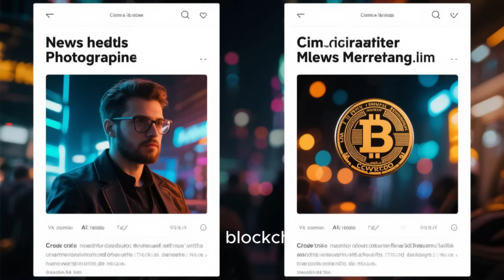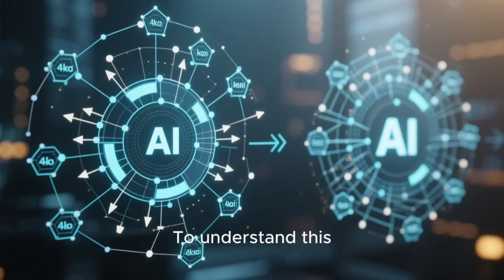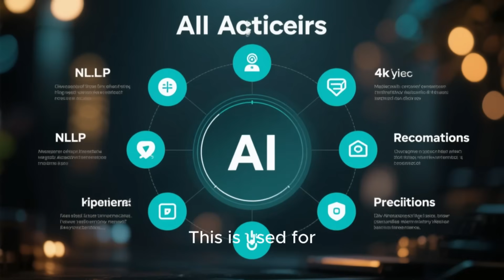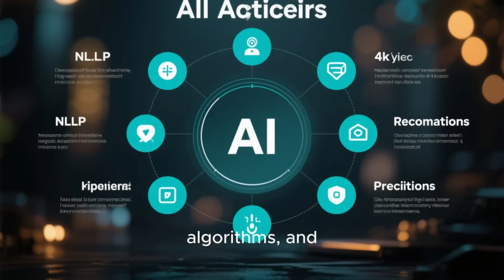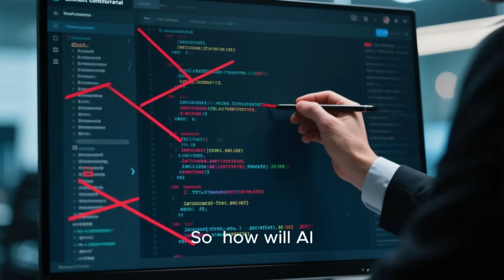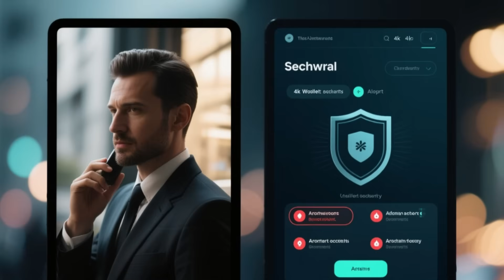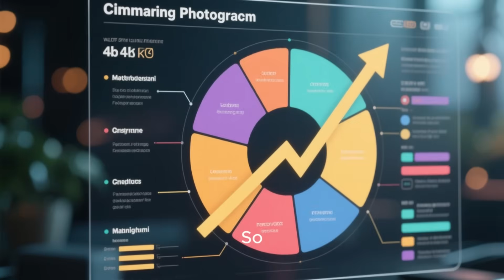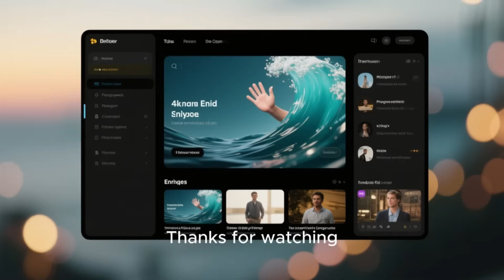The Hidden Future of AI-Driven Blockchains | Crypto Will Never Be the Same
Are we entering a future where AI runs entire blockchains—validating transactions, managing networks, and powering a new autonomous crypto economy? In this video, we explore how AI agents, decentralized automation, and intelligent blockchain systems are about to transform the world of digital assets.

From AI validators and miners to fully autonomous Web3 networks, the crypto industry is shifting toward a machine-driven future. This is the AI–blockchain revolution no one is ready for.

You’ll discover:
✅ How AI could run future blockchains
✅ The rise of autonomous crypto networks
✅ Why decentralized AI is transforming Web3
✅ The machine economy and AI-powered digital assets
✅ Crypto technology trends for 2025 and beyond
✅ How AI agents will analyze, optimize, and govern blockchain systems
✅ The future of blockchain intelligence and AI-controlled networks

If you’re interested in the future of AI, crypto, blockchain automation, and Web3 innovation, this video breaks down everything you need to know.

This video contains AI-assisted research, scripting, and narration. Nothing in this content is financial advice. Always do your own research before making investment decisions.